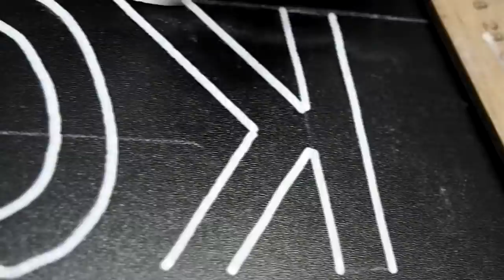Как сделать роспись меловой доски маркерами. Леттеринг и котик. Меловые маркеры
Расписать меловую доску маркерами несложно. Особенно если у вас есть маркеры которые еще называются "жидкий мел".  Такие маркеры, когда подсыхают, остаются устойчивыми к воде (например, к дождю, снегу, пару). Зато если нужно что-то поправить, то влажной салфеткой можно убрать следы маркера с меловой доски практически полностью. Например, чтобы написать новые цены на кофе в вашей кофейне. Или написать новые названия пиццы в пиццерии. Из инструментов для росписи меловой доски понадобятся мел и линейка для разметки (линейка потом еще пригодится для того чтобы подкладывать ее под ладонь, чтобы не смазать рукой рисунок). Ну и конечно вам понадобится фантазия. Если с этим туго, то примеры росписи меловых досок есть у меня в Инстаграме который так и называется Рисуемдоски: @plaksin_risuet
Я там бываю чаще и с удовольствием помогу советом, если нужно.